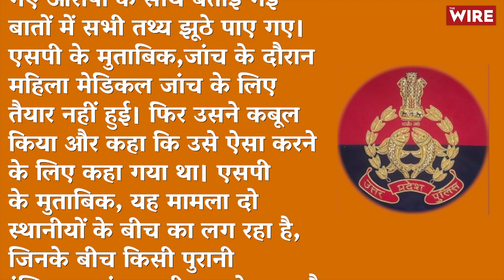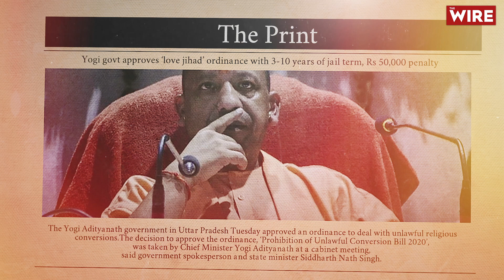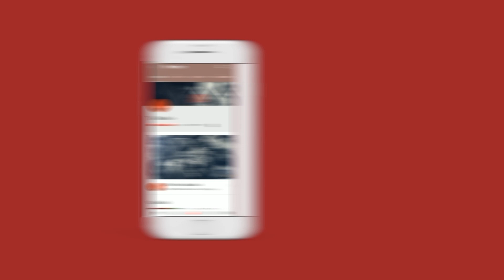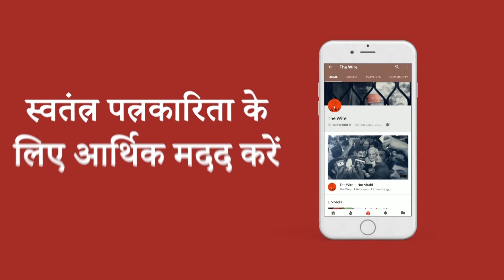उत्तर प्रदेश के कासगंज में मुस्लिम युवक को 'लव जिहाद' के नाम पर फँसाया | Kasganj | Uttar Pradesh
उत्तर प्रदेश के कासगंज में एक हिंदू महिला ने मुस्लिम युवक पर बलात्कार का इल्ज़ाम लगाया था और कहा था कि युवक ने अपना नाम बदल कर और पहचान छुपाकर महिला का बलात्कार किया, उसके बाद हिंदुत्ववादी संगठनों के 200 से अधिक कार्यकर्ताओं ने मामले को लेकर गंजडुंडवारा पुलिस स्टेशन में विरोध प्रदर्शन किया। इस विरोध प्रदर्शन में अमन चौहान और आकाश सोलंकी नाम के दो लोग मुख्य भूमिका में थे।अब इसी मामले में आरोप लगाने वाली महिला ने अपना बयान पलट दिया है. इस रिपोर्ट में जानिए पूरा मामला